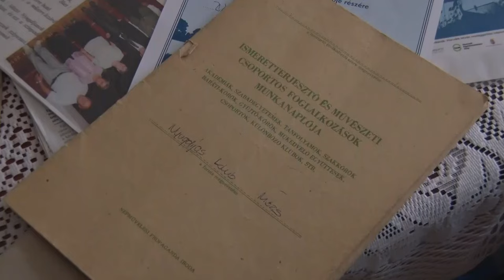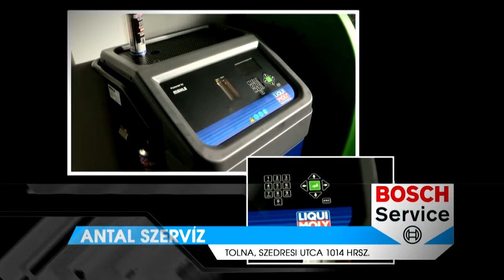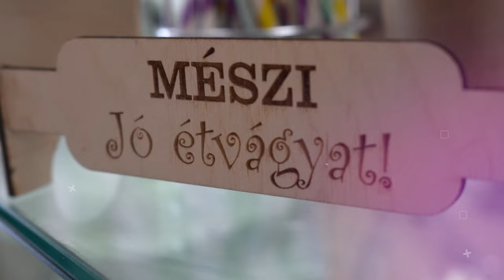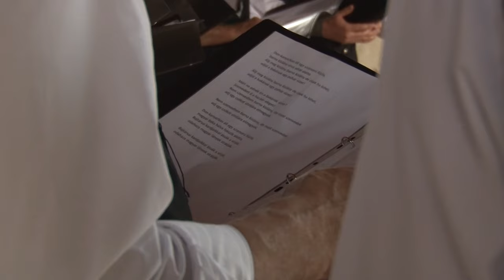Thelena magazin - Tolna 20240710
Citromszerelem - Tolna
Csongrádi Imre – portré
Fenntartó váltás - változás a tolnai idősek otthonában
Mözsi Nyugdíjas Klub